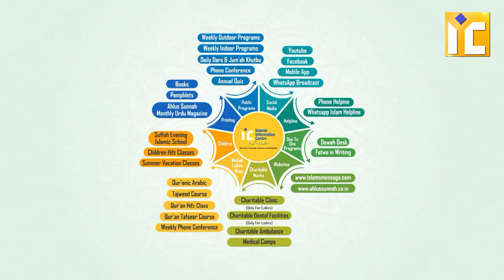Allah Ke Nazdeek Aqalmand Insaan Kaun By Shaikh Atiqur Rahman Salafi